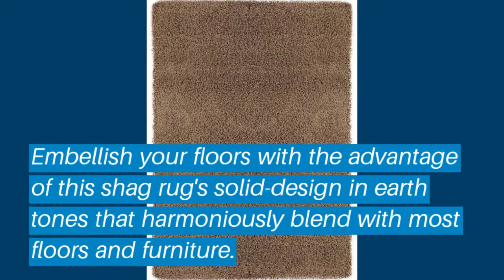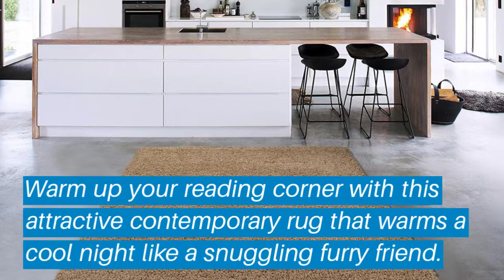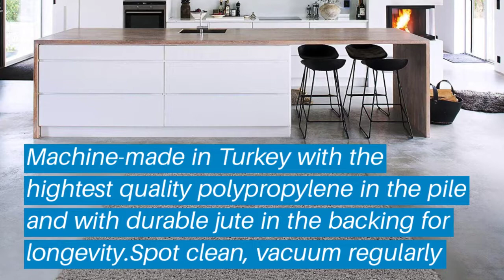Top 5 Area Rugs: Best Area Rugs Reviews | Top Area Rugs (Buying Guide)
✅ Are you Thinking to purchase the best Area Rugs? This video will help exactly which are the best budget Area Rugs on the market today.

⬇️Click to Show More⬇️

Hudson Shag Rug SGH281A
Hudson Shag Rug SGH280B
California Premium Shag
Sweet Home Stores Cozy Shag
Shag Area Rug

Don’t miss this in-depth review of the best Area Rugss for the money, and enjoy your first or new Area Rugss buying.